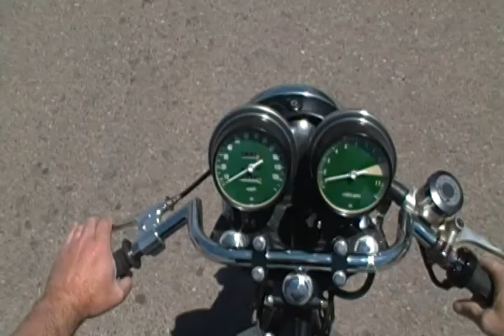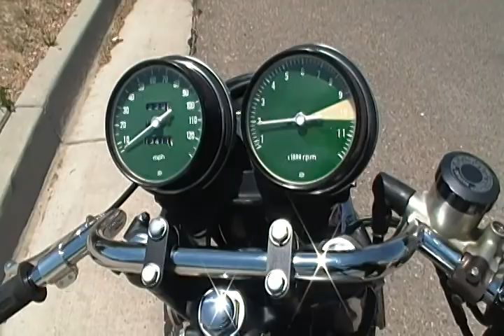1975 Honda CB550 cafe racer